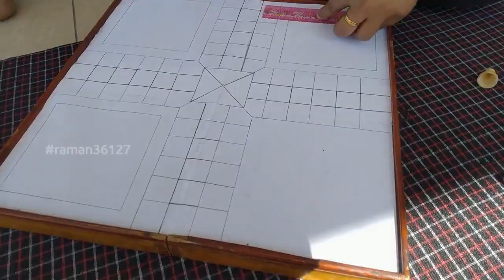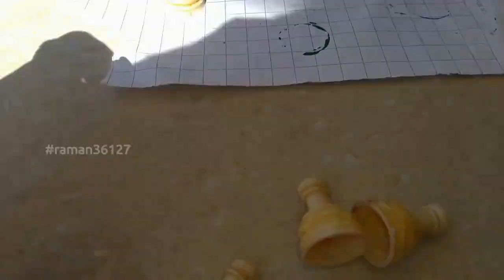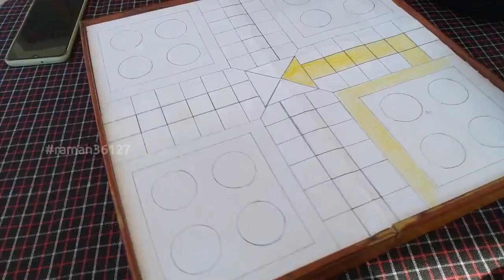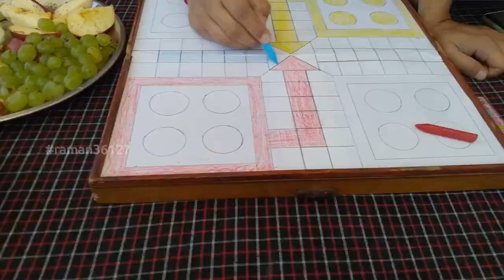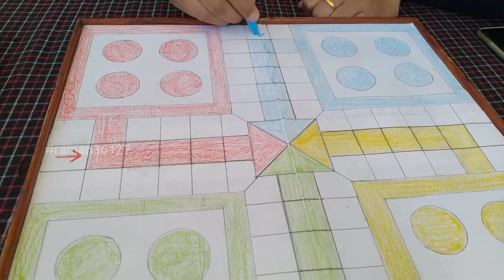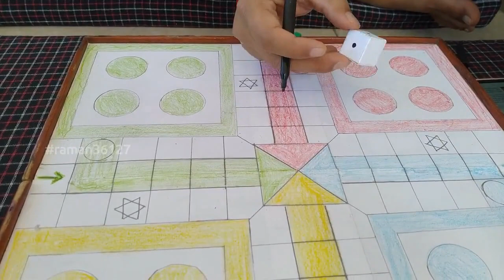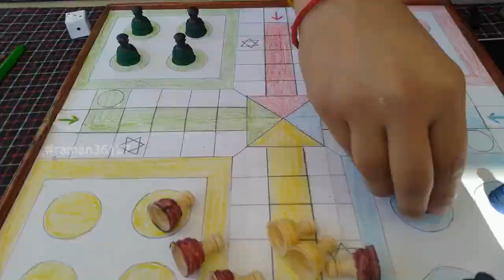how to make ludo game on paper & dice | lockdown timepass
time lapse video - As India go with lock down period due to corona virus - this is best way to spend time at home.
For Full Video - Ludo Game 40 min Video
Learn how to draw and colour step by step, very easy guide to draw and colour Ludo by yourself.